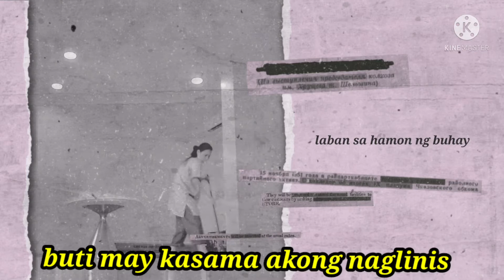BUHAY OFW //General Cleaning sa bagong nilipatang bahay /part 1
Bagong lipat ng bahay kaya tudo linis buti may kasama akong isang kababayan na makasama sa paglilinis